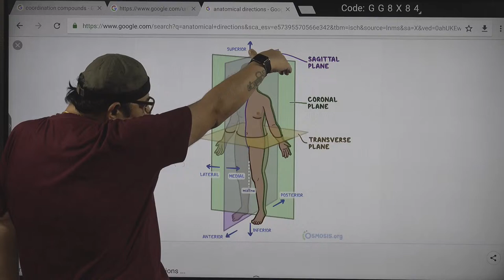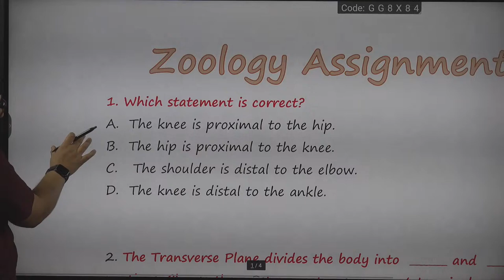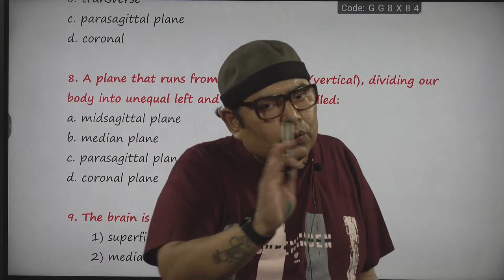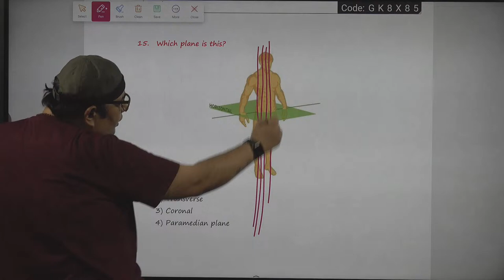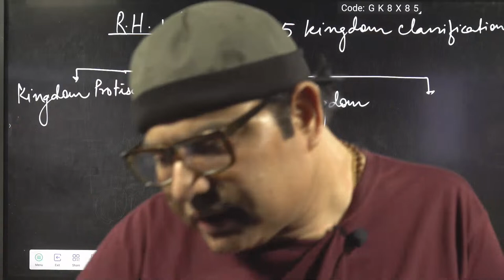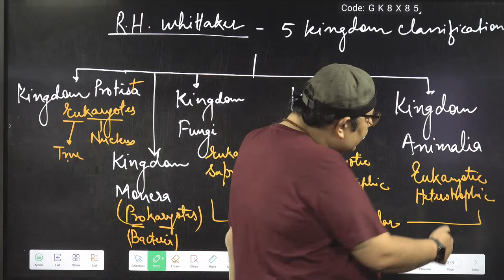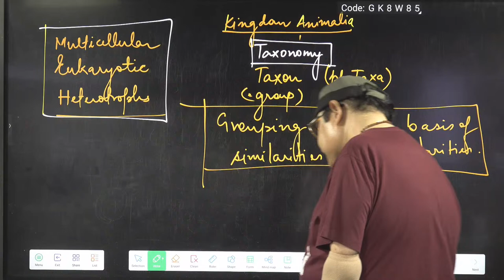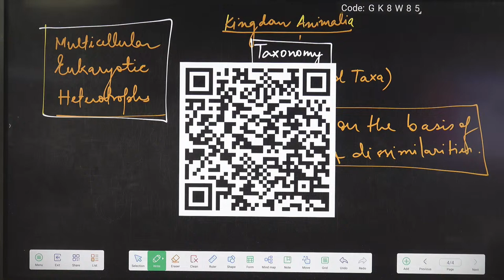SRI GOSALITES| GIFT Class-2024 | 02-04-2024 | AV sir ZOOLOGY Class 02